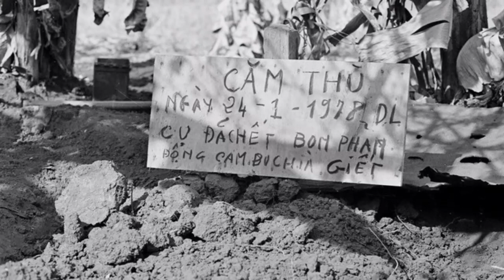Đang Hành Quân Thì Gặp Polpot & Chiến Đấu Đến Cùng Để Thoát Thân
Kể những câu chuyện về